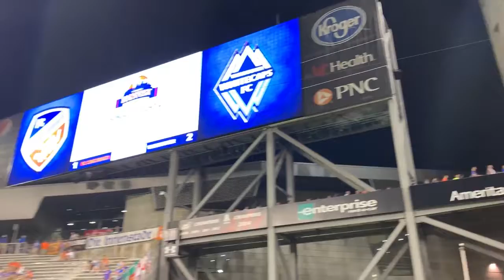Grab Bag ep. 16